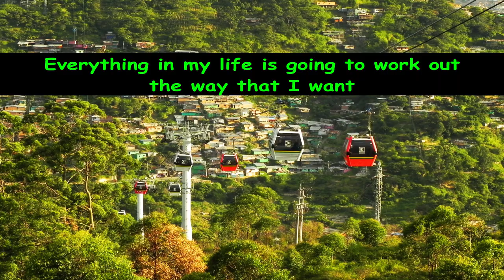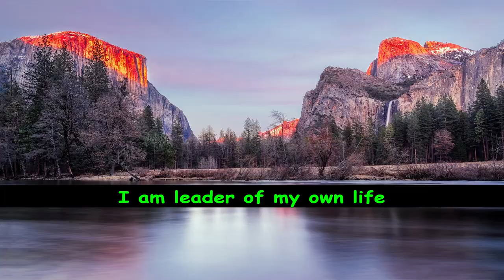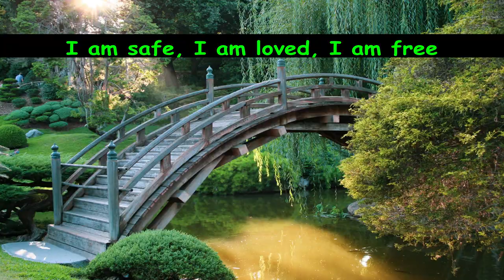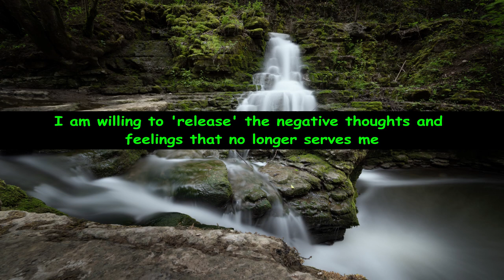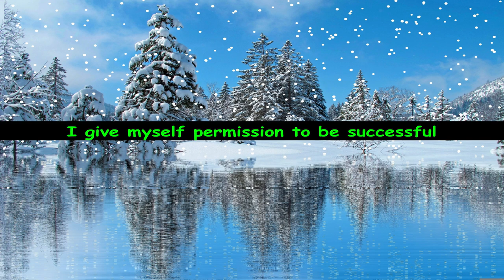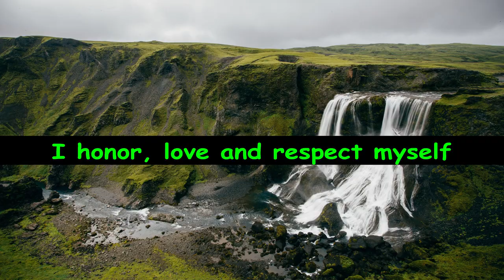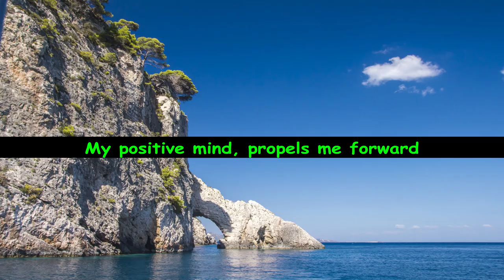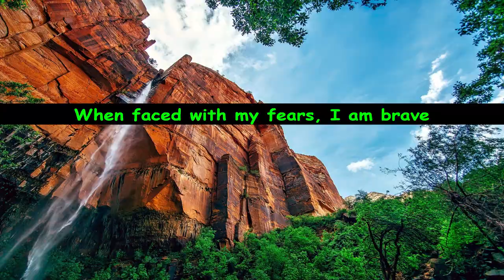Guided Positive Affirmations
"Mindful Meditation" chooses music that is designed to encourage and enhance relaxation, meditation, brain function and concentration. Our music videos use light, beautiful, calming sounds (some with nature sounds) that leave you feeling relaxed for a deep sleep or energized for a great start to your day. Ambient music has been proven to boost immune system functionality and be a wonderful natural medicine for our well being.

👉 Sleep Music:
Relax and Meditates deep sleep music videos have been specifically chosen to relax mind and body, and are suitable for babies, children, teens, and adults.

👉 Study & Focus Music:
Relax and Meditative music choices are ideal background music to help you study, concentrate, focus and work more effectively.

👉 Relaxation, Meditation and Healing Music:
Our relaxing music is perfect for Deepak Chopra, Buddhist, Zen, Mindfulness and Eckhart Tolle meditations.

👉 Spa and Massage Music:
Our light instrumental music is useful after a long day of work to unwind and relax. The spa music, nature sounds, rain sounds, light piano, and easy listening instruments used in these tracks, encourage ultimate relaxation. The music we use works well for massage therapy, helping you to relax mind and body.

👉 Photos - Pixabay.com